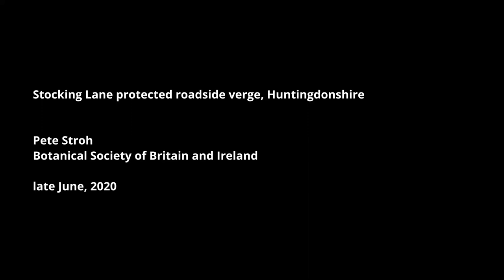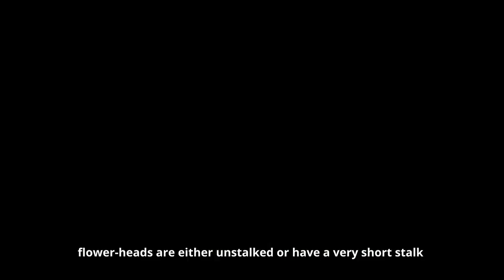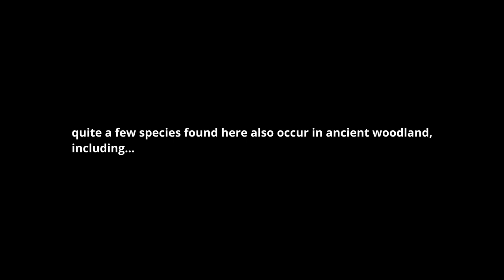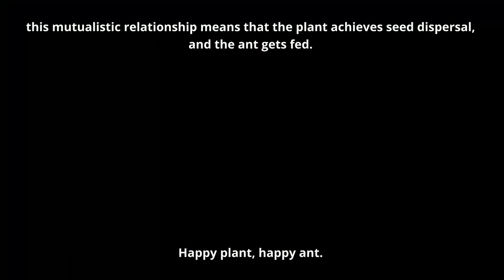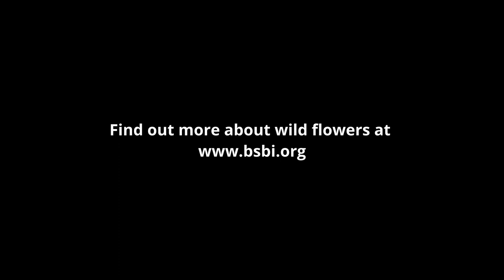Wild flowers of a protected road verge in Huntingdonshire, UK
A short film about some of the wild flowers found in a species-rich road verge, including Crested Cow-wheat and Sulphur Clover.